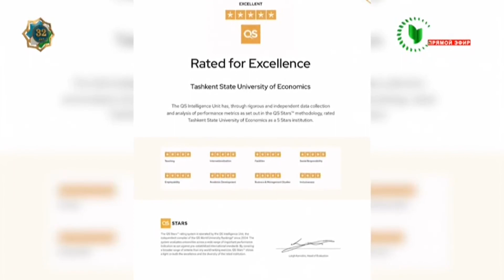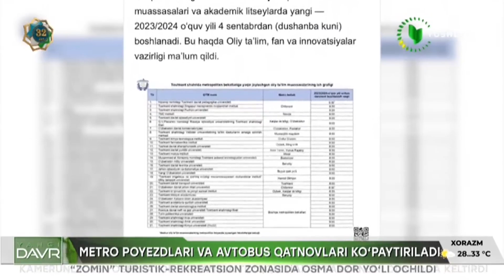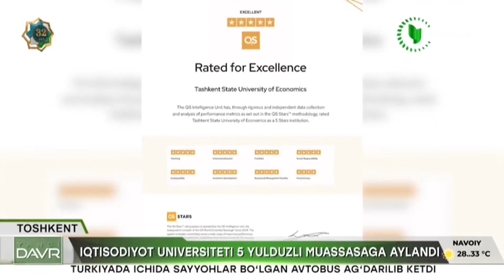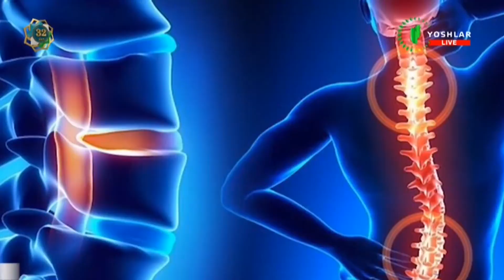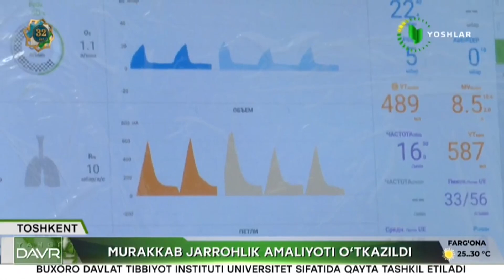Yangi davr | Toshkentda umurtqa o'simtasi bilan bog'liq jarrohlik amaliyoti o'tkazildi [28.08.2023]